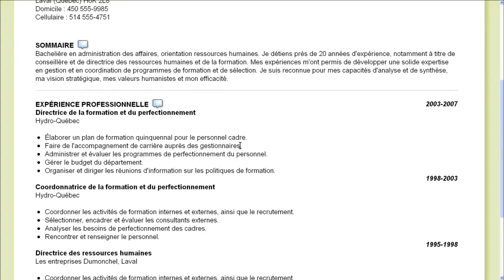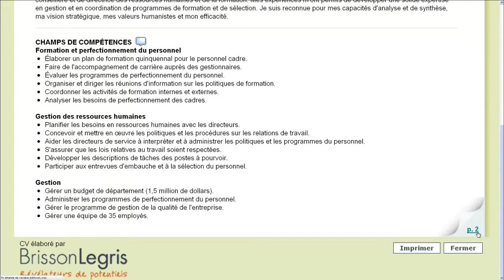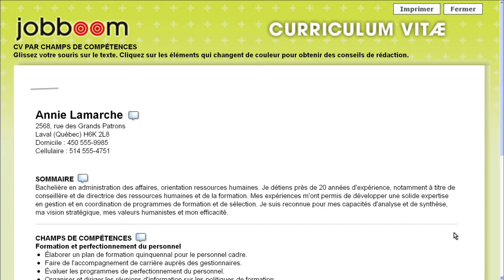Le CV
Le curriculum vitae : à quoi il sert, comment le faire, que mettre dans son CV, les différents types de CV.

Chronique Boulot à l'émission Libre-service au canal MATV, avec Patricia Richard, directrice des contenus à Jobboom, Sophie Vallerand, journaliste, et Marc-André Coallier, l'animateur de l'émission.

Émission du 5 décembre 2012.